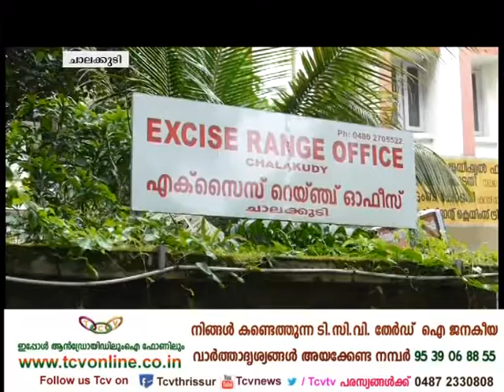Grammavarthakal 09 09 2017